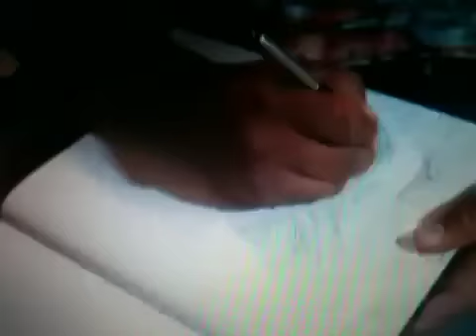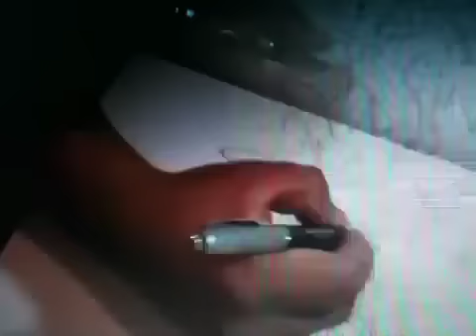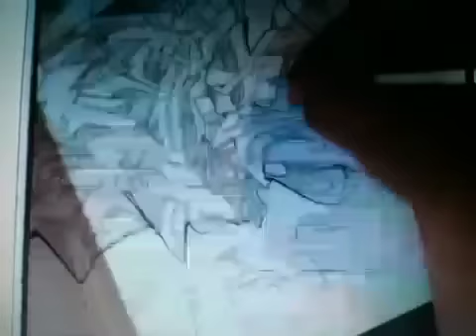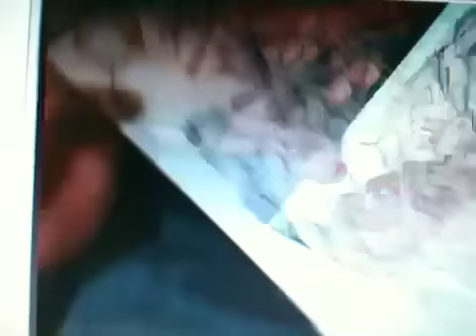graffiti art sheva1 oopser1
how I did my entry to battle sheva  oopser1